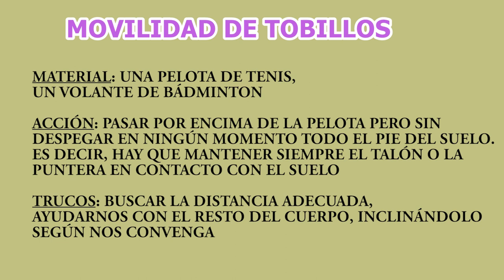Ejercicio MOVILIDAD DE TOBILLOS 🦶Ejercicios en casa Salud física articulaciones